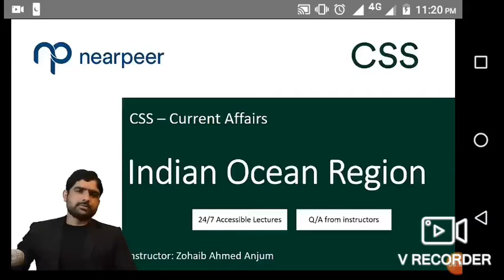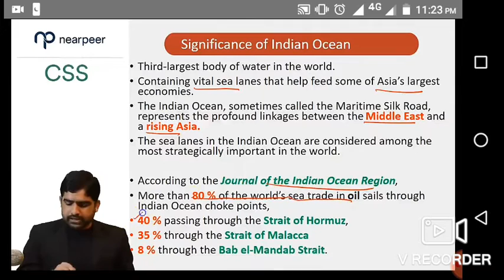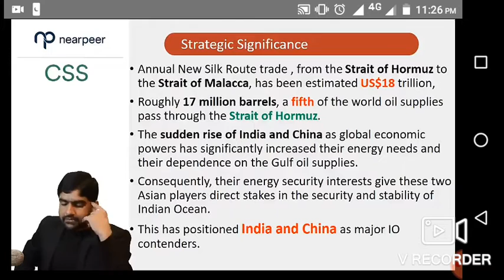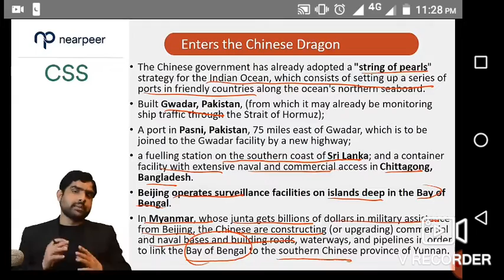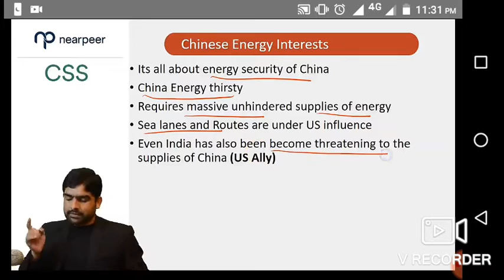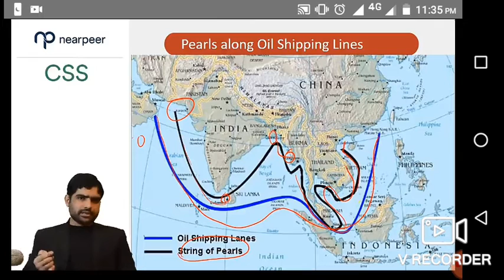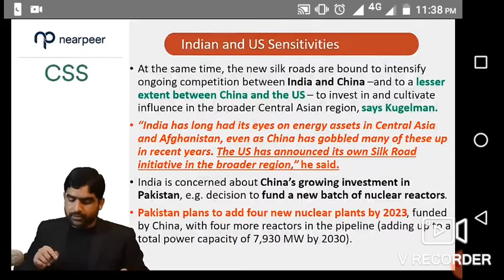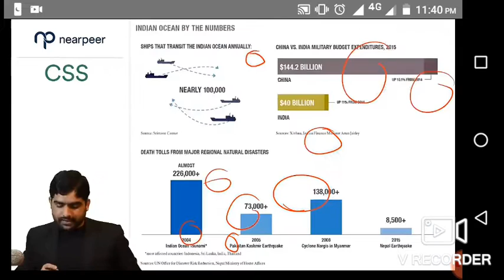Power Politics in Indian Ocean Lecture 1